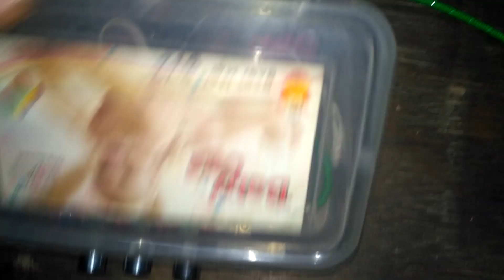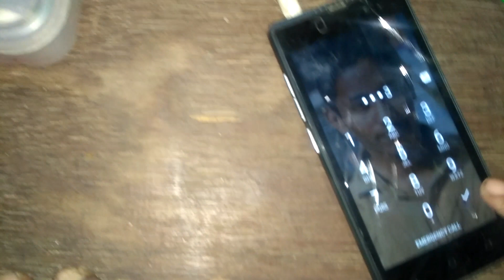(PART 2)TPA3116D2 2x50W+100W Channel Digital Power Audio Sereo Amplifier Board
Description:

With DC power supply connection port and DC 12-24V wiring terminals (please do not use in the same time); 3.5mm audio input jack; 3-pin audio input jack; Volume/ Subwoofer/ Stereo knob adjustment.
DC 12-24V power supply audio amplifier; great for connecting to telephone or computer; DIY speaker; vehicle auto; home theater; music playing on the street/ square/ shopping mall sound amplify.
Several symmetrically mounted capacitances, big capacity, great filtering and energy storage function; Inductance coil has inhibition for the AC; European style wiring terminal.
Two TPA3116D2 chips - one for the left/ right channel power amplify and the second is in bridge connection with the front NE5532 to drive the subwoofer.
Digital amplify chip, up to 90% efficiency, low idle loss and high heat dissipation; 1.6mm circuit board, smooth surface, heat resistant and tide resistant.

Specification:

Chip type: TPA3116D2 x 2
Power supply: DC 12-24V
Output power: 50W*2 100W*1(Subwoofer)
Output load: 4-8Ω
Respond range: 14-100KHz
SNR: 100db
Channel amount: 3 (left+right+subwoofer)
Switch frequency: 1.2MHz
Weight: 136g
Size: 100*85*20mm /3.94*3.35*0.79(L * W * H)

Package Includes:

1 Piece TPA3116D2 Amplifier Board

SEE LESS

Features & details

With DC power supply connection port and DC 12-24V wiring terminals (please do not use in the same time); 3.5mm audio input jack; 3-pin audio input jack; Volume/ Subwoofer/ Stereo knob adjustment.DC 12-24V power supply audio amplifier; great for connecting to telephone or computer; DIY speaker; vehicle auto; home theater; music playing on the street/ square/ shopping mall sound amplify.Several symmetrically mounted capacitances, big capacity, great filtering and energy storage function; Inductance coil has inhibition for the AC; European style wiring terminal.Two TPA3116D2 chips - one for the left/ right channel power amplify and the second is in bridge connection with the front NE5532 to drive the subwoofer.Digital amplify chip, up to 90% efficiency, low idle loss and high heat dissipation; 1.6mm circuit board, smooth surface, heat resistant and tide resistant.

Product information

BrandMagideal